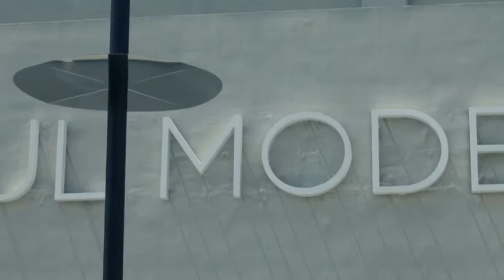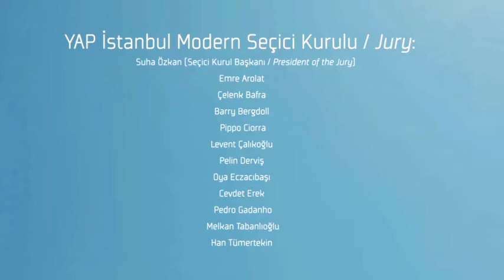Göğe Bakma Durağı / Sky Spotting Stop